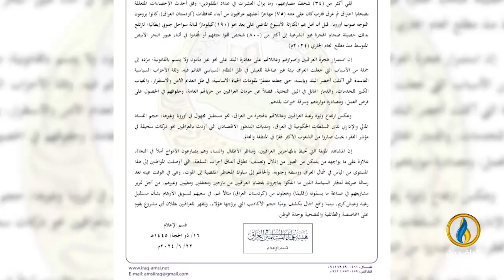لبرنامج تحت_الضوء | تقرير | شباب العراق يهربون من الموت حتى الغرق